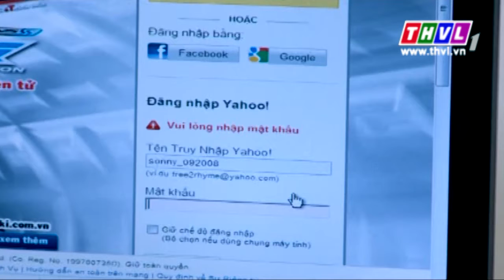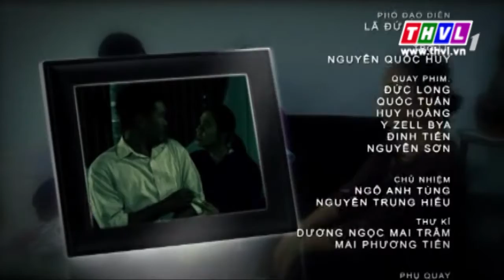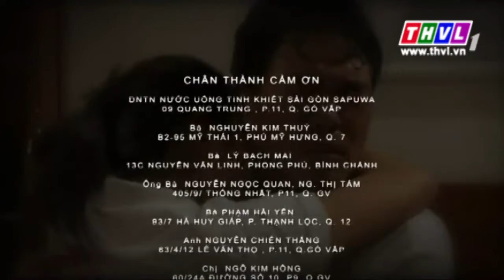THVL | Hành trình hôn nhân - Tập 14